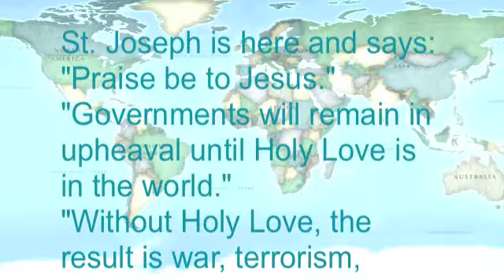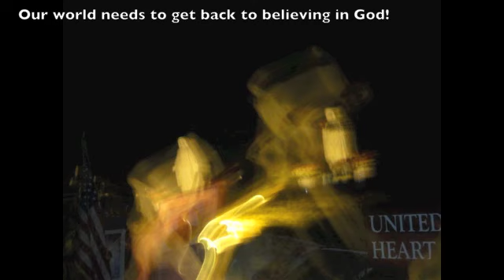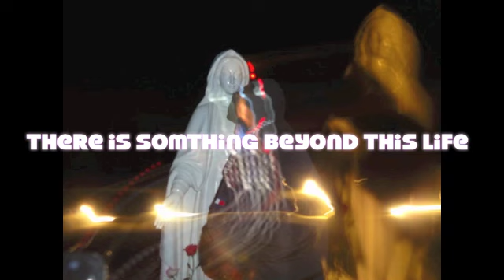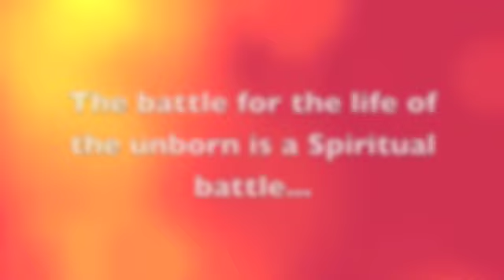St Joseph apparition